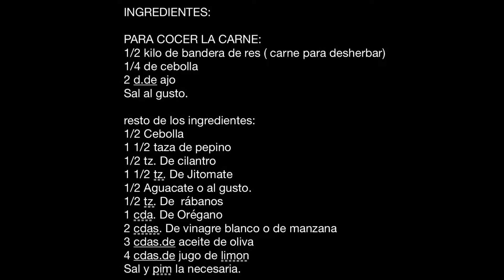SALPICON DE RES (DELICIOSA,NUTRITIVA ENSALADA)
SALPICÓN DE RES DELICIOSA NUTRITIVA ENSALADA,Una receta muy fresca y rendidora pero sobre todo saludable te encanta